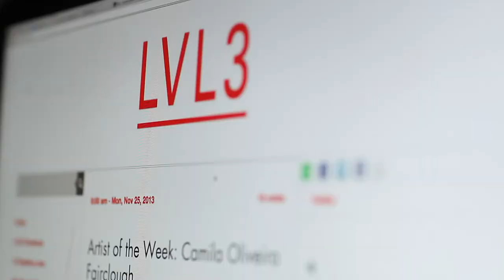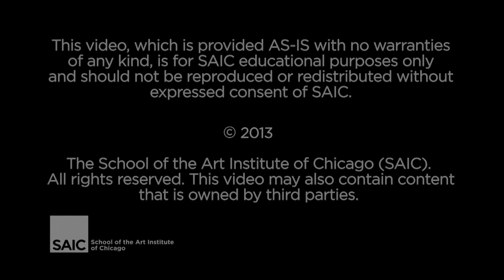SAIC Alumni Profile: Vincent Uribe (BA/BFA 2013)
As an SAIC student, Vincent Uribe (BA/BFA 2013) produced work within the Sculpture and Fiber and Materials Studies departments as well as studying in Visual and Critical Studies. As an alumnus he runs LVL3, a gallery based in Wicker Park. In this Alumni Profile, Uribe talks about transitioning from being an artist to a curator.